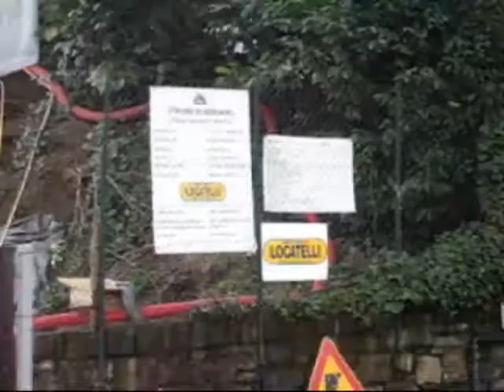Via Fara, parla residente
parla residente